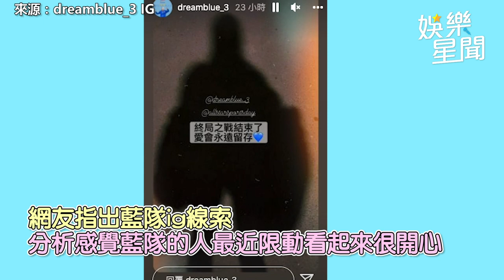《全明星3》比完總冠軍！網瘋猜「他們」奪冠｜娛樂星聞